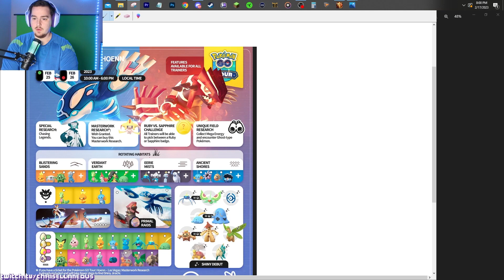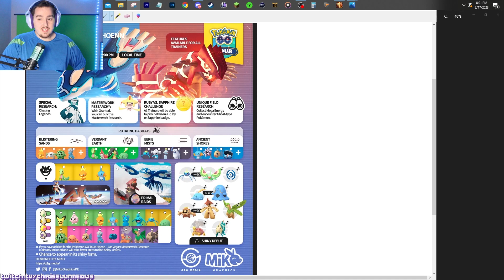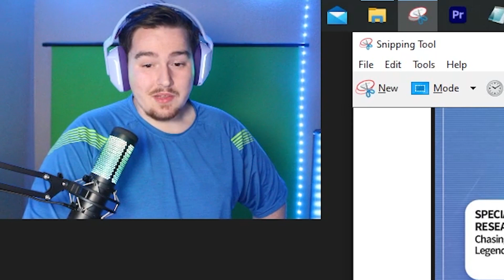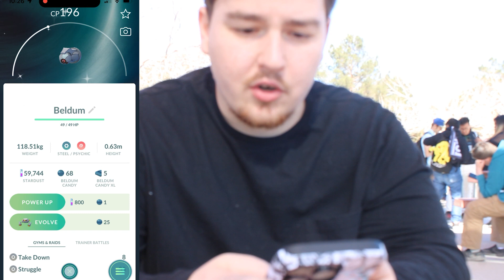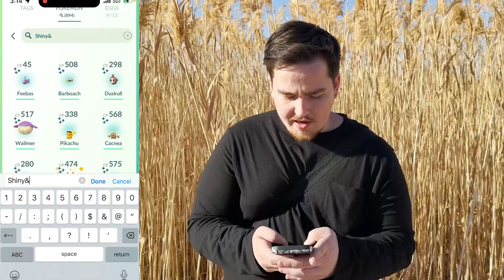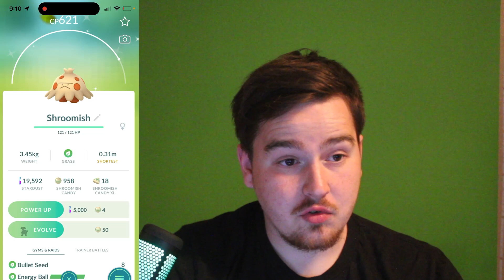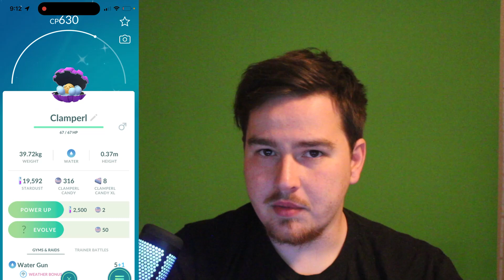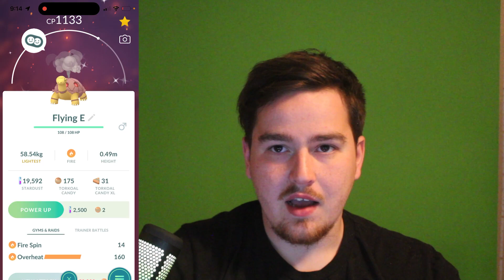POKEMON GO HOENN TOUR LAS VEGAS FT. JT_VALOR AND THE TRAINER CLUB!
I attended Pokemon Go Hoenn tour in Las Vegas this weekend and got to meet some AMAZING creators as well as catch some AMAZING SHINIES!

This was my first in person event and I had a great time!